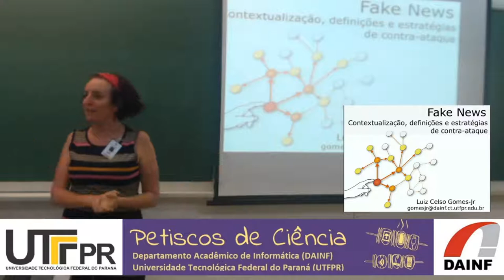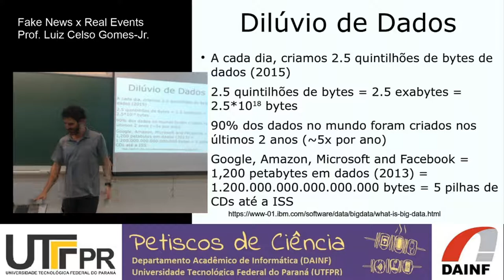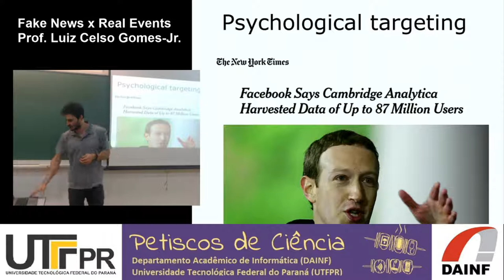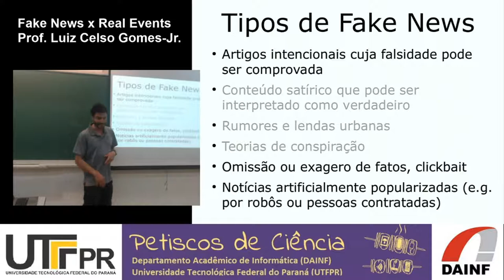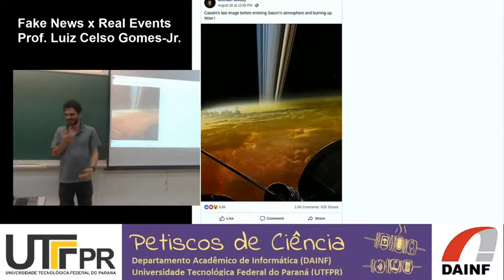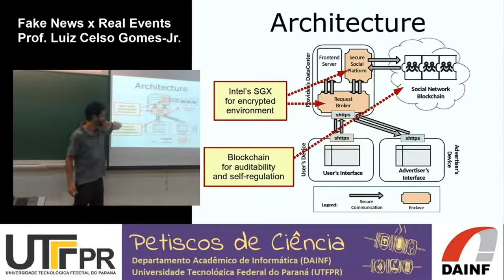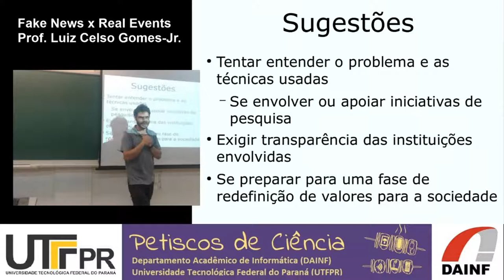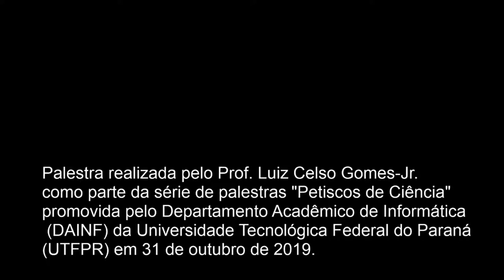Fake News: contextualização, definições e estratégias de contra-ataque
Prof. Luiz Gomes
Petiscos de Ciência
Departamento Acadêmico de Informática (DAINF)
Universidade Tecnológica Federal do Paraná (UTFPR)
31 de Outubro de 2019

Notícias falsas, ou fake news, têm se tornado uma grande fonte de preocupação na sociedade. Tecnologias modernas permitem que este tipo de conteúdo seja gerado e distribuído com baixo custo e grande alcance. Possíveis impactos relacionados com a manipulação de opinião pública podem ter implicações sérias sobre processos democráticos. Nesta conversa abordaremos diversos aspectos relacionados com notícias falsas, como dificuldades de definição do conceito, vulnerabilidades humanas a este tipo de conteúdo, sua participação em processos eleitorais, e principais estratégias de combate. O foco das discussões será estritamente técnico e evitaremos discussões de instâncias específicas relacionadas com o cenário político do Brasil.